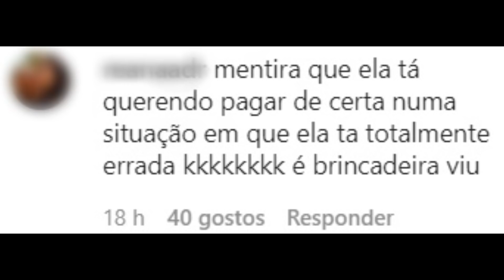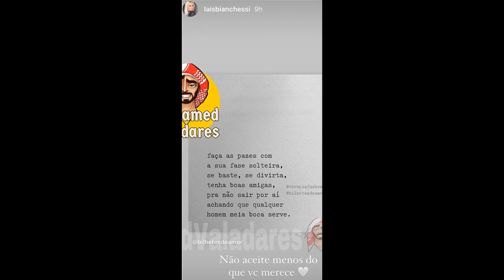EMILY RESPONDE sobre DEMISSÃO DA ADR e FÃS VÊEM INDIRETA POLÊMICA PRO REZENDE!!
Hoje veremos sobre a nova integrante do canal rezendeevil , Emily Garcia , estar mandando indiretas pelo Instagram Stories . Em um Story , ela publicou uma foto polêmica . O youtuber Rezende falou sobre Emily Garcia em seu canal e confirmou seu retorno de Maceió para Londrina . Emily estava em uma festa , curtindo festas na casa de Carlinhos Maia e Lucas Guimarães . Será que Emily está fora ou expulsa do canal ? Especulam uma demissão e se Rezende demite ou vai demitir a nova integrante . O canal da casa gravação ou mansão de gravações conta com Ana Mosconi , João Vitor ou João Rezende , Laís Bianchessi , Carol ou Carolzinha Garcia e a própria Emily Garcia . Joana tá on, Virlipe tá on , Viana tá on , Virzende tá off . Estaria demitida !? Seria uma expulsão !? A treta / fofoca / briga / polêmica de hoje é sobre isso !  Virgínia Fonseca não está mais na casa , pois está em Goiânia namorando com o cantor sertanejo Zé Felipe !